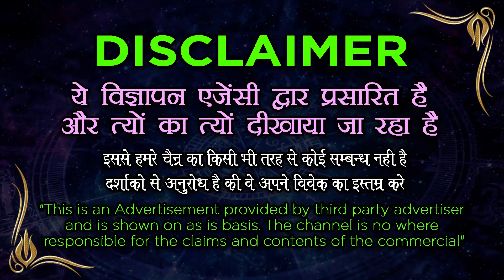Vashikaran सिर्फ 7 बार इस मंत्र को बोल कर अपने प्यार को खिला दें प्यार दिन-रात बाहों में रहेगा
सिर्फ 7 बार इस मंत्र को बोल कर अपने प्यार को खिला दें प्यार दिन-रात बाहों में रहेगा